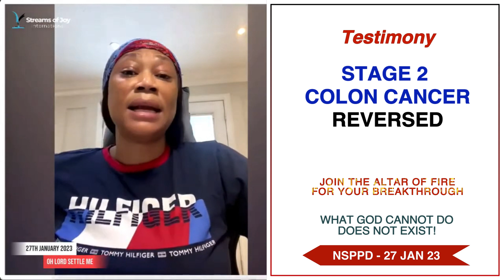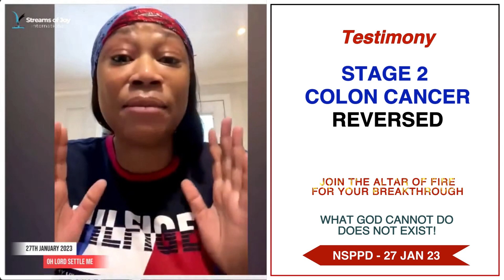Stage 2 Colon Cancer Reversed - 27th January 2023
Stage 2 Colon Cancer Reversed testimony on the altar of fire 🔥.

She was diagnosed of colon cancer and was confused. A word from the altar of fire in one of the morning prayers was declared. She claimed the word and cancer was cleared from her system.